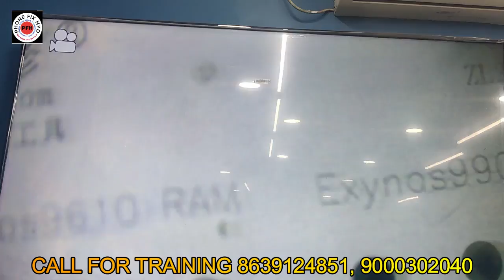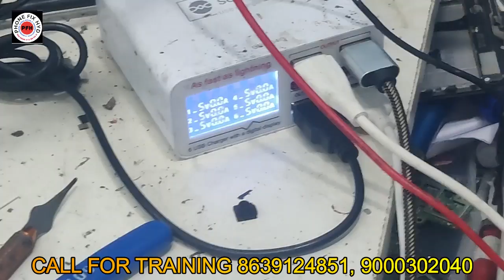SAMSUNG M21 DEAD MOBILE LIVE REPAIR STUDENT YELAPPA / INDIAS BEST MOBILE REPAIR TRAINING PHONEFIXHYD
स्टूडेंट ने कहा आपने हात से बनाऊंगा LIVE क्लास में सबके सामने बनाया दूसरे इंस्टीट्यट से कुछ नही मिला

1 साल पुराना फ़ोन अपने हात से बनाया मैंने !! charging पिन डालने से घर नही चलता खुद को अपडेट करने होगा

REALME और OPPO के मॉडल्स में सबसे ज़्यादा आनेवाली प्रॉब्लम DOWNLOAD NOT COMPLETED 100% LIVE SOLUTION

अब घर बैठे सीखे चिपलेवेल मोबाइल रिपेयरिंग ADVANCED ONLINE BATCH START JOIN TODAY @PHONEFIXHYD

LENOVO K8 NOTE HANG ON LOGO LIVE REAPAIR IN CLASS || ONLY RAM REBOLL TRICK YOUTUBE FIRST VIDEO

5G HANDSET में देखिये नई ऑडियो PA || REDMI NOTE 10 RINGER PA || यूट्यूब फर्स्ट वीडियो जल्दी देखिये

20 DAYS CLASS DAILY 2 HOURS LIVE ZOOM CLASSES.
Batch 1.

2000 ADVANCED FOR SEAT BOOKING.

BEST REGARDS.

SPECIAL TOPICS.

✅LIGHT SECTION
✅GRAPHIC SECTION
✅TFT &
✅SUPER AMOLED DISPLAY
✅CHARGING
✅AUDIO
✅RINGER
✅MIC
✅SPEAKER
✅CAMERA
✅WIFI
✅BLUETOOTH
✅SENSOR
✅NETWORK
✅2G,3G,4G
✅RADIO FREQUENCY
✅BASEBAND
✅HEADPHONE JACK
✅SIM & MEMORY CARD
✅ALL SENSORS

SOFTWARE
✅DRIVERS
✅ TOOLS
✅FLASHING
✅UNLOCKING
✅PROPER FILES
✅TOPICS ON ALL CPU WISE AND FILE WISE.
✅SAMSUNG
✅MI & REDMI MODELS
✅OPPO
✅VIVO
✅1PLUS

EMMC PROGRAMING
✅UFI BOX
✅EMMC REPROGRAMING
✅EMMC AUTO PROGRAMING
✅EMMC CHANGING
✅EMMC CHANGING WITHOUT CPU CHANGE
✅EMMC REPARTITION